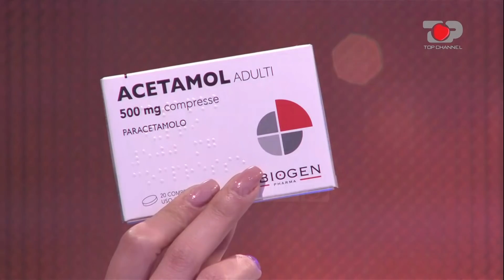Dy djem të rinj hyjnë sot në program – Përputhen, 22 Mars 2021